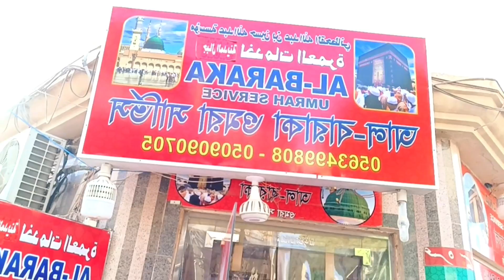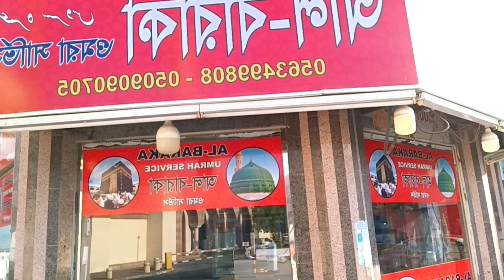Dammam to Makkah / Umrah trip 2022/ by Kabeer pardasi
Dammam to Makkah // Umrah trip 2022//Muhammad kabeer

Umrah trip

Muhammad kabeer

Dammam se makkah ka safar

Umrah ka safar

Umrah ka vlog

Umrah pe rawannagi

Umrah kesy karty hain

Beautiful vlog

Dammam se miqat

Makkah se madina

Umrah live